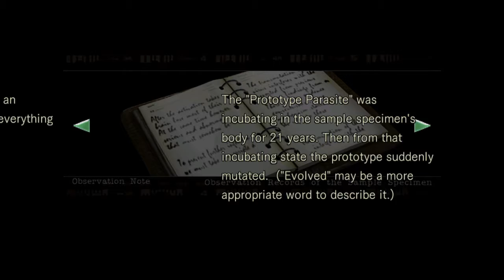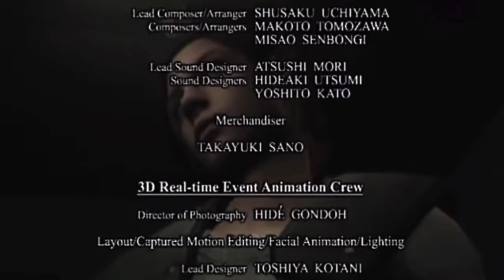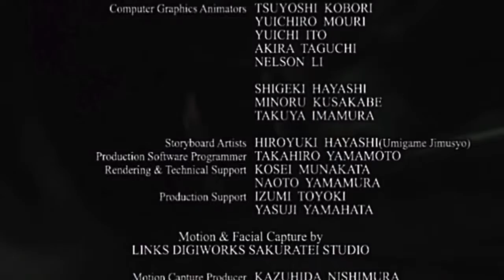Resident Evil (PS4) Jill walkthrough part 9 + Final (Bad ending)